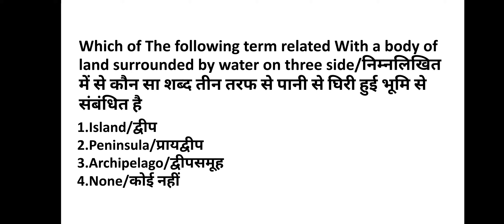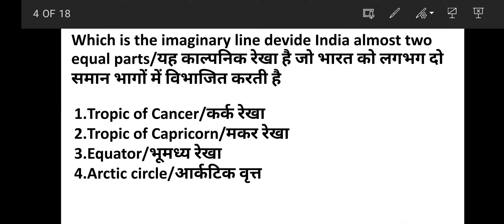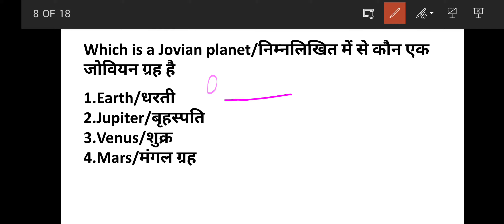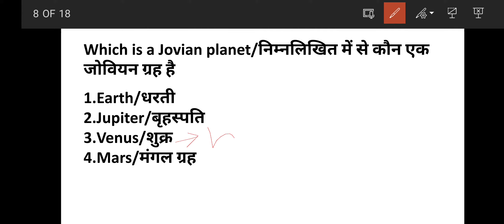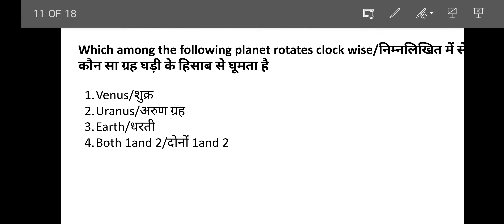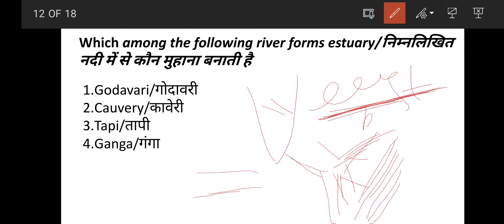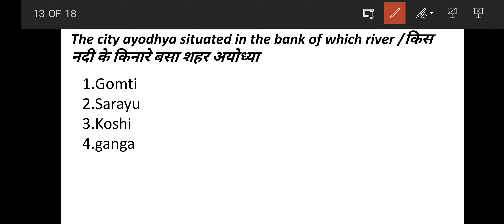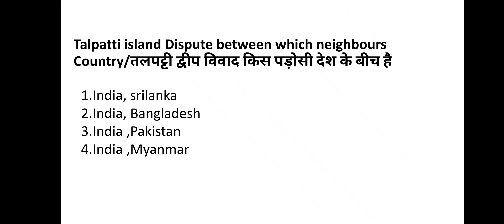Special geography MCQ part-2 for GROUP-D/NTPC-CBT2/CET/and all other government jobs/mission success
Geography part-2 by Aurobinda sir mission success